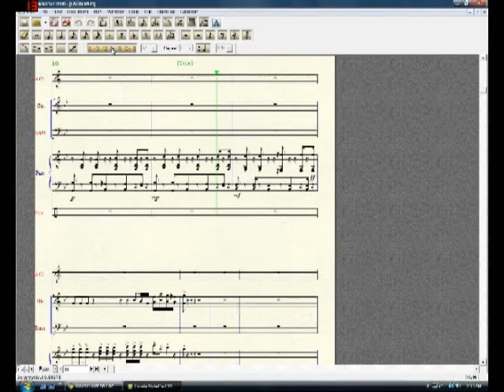Latin Flair - Stephen Hanson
Just a song I whipped up in Finale Notepad 2008.  Enjoy, rate, eat a squirrel.